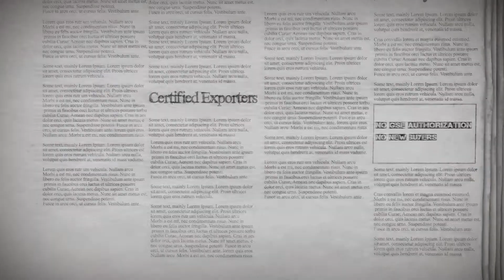Export Industry in 2012 -- ASEAN, USA, EU, RUSSIA, ARABIC COUNTRIES, AFRICA.wmv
Export Industry in 2012 -- ASEAN, USA, EU, RUSSIA, ARABIC COUNTRIES, AFRICA
YOUTUBE CHANNEL ABOUT BEST BUSINESSES - BEST FROM MARKET!!
Specialists and CEOs choose their favorite companies in the following categories:
1. Good Results
3. Effectiveness
4. Development
5. Sales & Export Grow
[ every time we ask at least 300 CEOs, Business Owners, General Managers, Sales managers, Export Managers from all continents WHAT EXACTLY HELPED THEM in the past to make their businesses SUCCESSFUL and we present the top companies and the best solutions to you! Watch our channels and promote us! It will help all of us to make the right decisions in our everyday's business activity.

"BEST FROM MARKET"

Our Team selected the most interesting offers from the market for the next few years
Look on the movie, enter the website and contact them, maybe they will become your gate for better business operations.

What Are The Benefits - There are many benefits as to why you should apply for GSE Authorization. One of which being, it can increase the overall performance of your company as companies with a GSE certificate are a lot more attractive to them, compared to most other companies. This means that other companies can simply rule out companies without the certificate and only pick ones with this Authorization, helping importers and buyers to only co-operate with professional suppliers. It also leaves your company readily available to expand and develop, as they do not have to worry about not getting enough sales as GSE Authorization alone will be enough to draw buyers to you.
Can This Help My Tenders? - As you may or may not know, tenders are an indispensable part of every business. Trying to gain the most interesting offers from the market, you can't avoid any possibilities or opportunities. Knowing that the most interesting offers in the market are reserved only for a few competitive companies, each company strives to offer the most interesting offer in the market and attract as many business partners as they possibly can to grow their business. Participation in these tenders is one of the most important parts to any exporting business because it allows you to receive interesting offers of which you can find nowhere else on the market.

Be More Reliable For Your Customers - GSE Authorized companies have even more benefits in the marketplace because GSE Authorization can count as an important verification, which is extremely helpful in various types of tenders and adds some additional support in the bidding process of the tenders. "